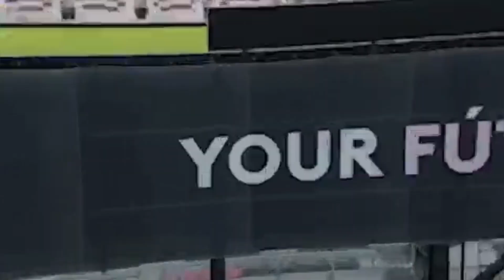¡ DOS RIVALES SUDAMERICANOS DE MUCHO PRESTIGIO PARA LA FECHA FIFA DE MARZO !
La Selección de Guatemala tendrá la oportunidad de enfrentar a dos selecciones sudamericanas mundialistas para marzo, en este video te contamos todos los detalles.